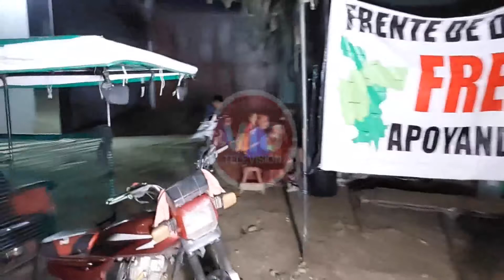FRECIDES continúa en pie de lucha sin bloqueo de carretera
Este jueves se cumple 10 días de paro indefinido convocado por el FRECIDES, tras el desbloqueo de la carretera Fernando Belaúnde Terry, los manifestantes se replegaron a un piquete ubicado al costado de la vía, cerca del óvalo del periodista en el distrito de la Banda de Shilcayo. Esperan respuesta de las gestiones que realizaron para entablar una mesa de diálogo con la presencia del presidente de la REPÚBLICA en Tarapoto.